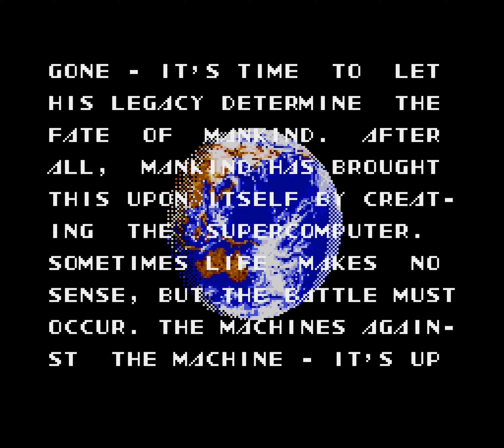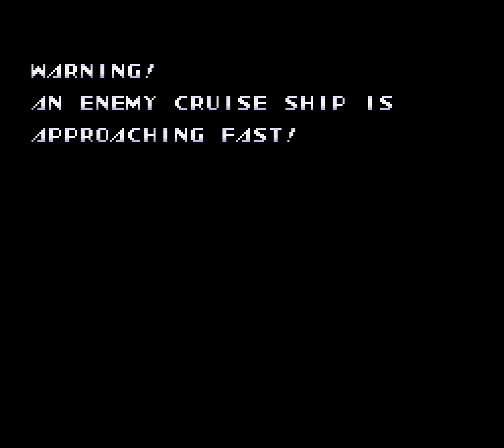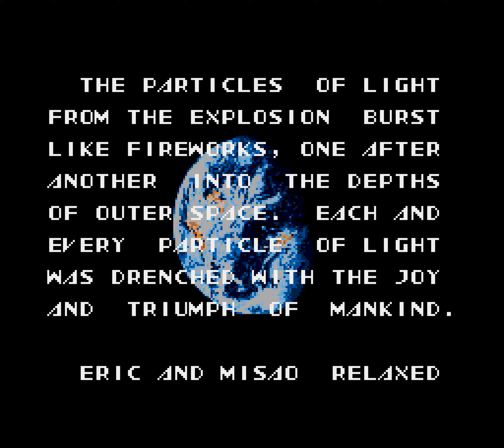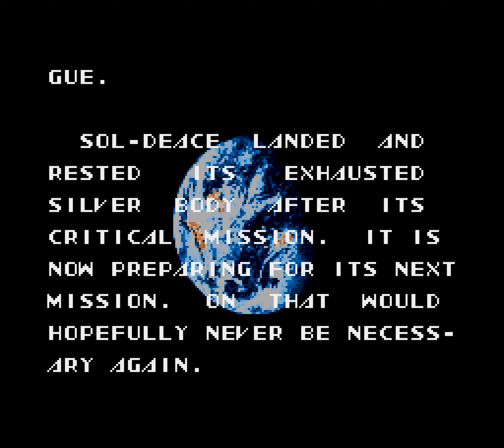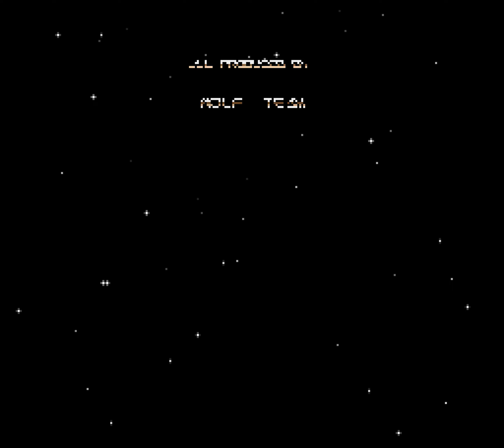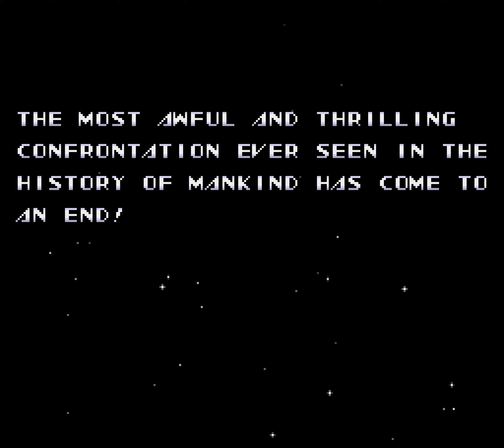[Longplay] GEN - Sol-Deace (4K, 60FPS)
Game: Sol-Deace
System: Sega Genesis
Version: (US)